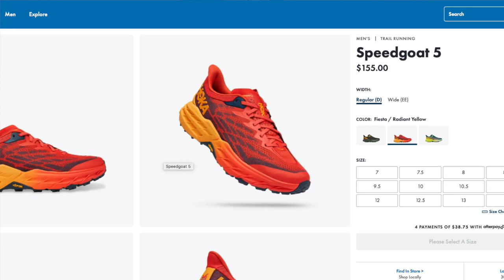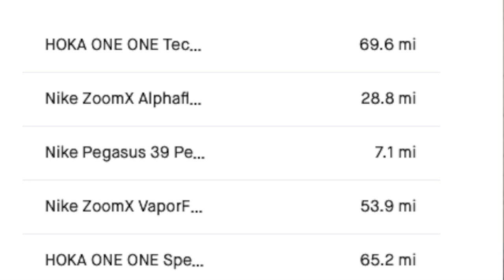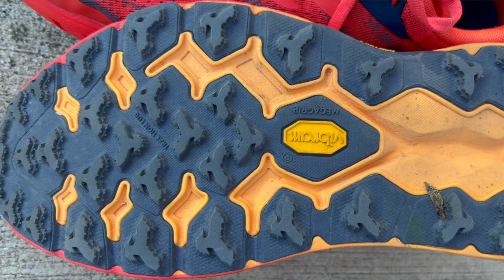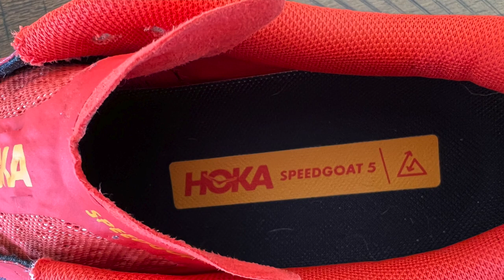Hoka Tecton X vs Speedgoat 5 | Which Shoe Is Right For You?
Also you do not need to use these links to purchase any of them. You can also search for these same products using any search engine or shopping site of your choice to purchase these items.

This video is a trail running shoe comparison of the Hoka Speedgoat 5 and the Hoka Tecton X. The retail price for the Hoka Speedgoat 5 is $155.00 U.S. dollars while the Hoka Tecton X is $200.00 U.S. dollars. They are a neutral trail shoes that I ordered true to size and they fit me perfectly. Enjoy the video.

Hoka Tecton X
Hoka Speedgoat 5
Hoka Gaviota 4
Hoka Gaviota 3
New Balance Fresh Foam X 1080 V12
Hoka Mach Supersonic
Hoka Mach 4
Hoka Bondi X
Nike Vomero 16
Nike ZoomX Invincible Run
Hoka Bondi 7
Skechers GoRun Maxroad 5
Asics Novablast 2
Asics Nobablast
Hoka Mach 4
adidas Adizero Boston 10
adidas Adizero Boston 9
New Balance
New Balance Fresh Foam More V3
New Balance 880V11
New Balance 1080V11
Nike Air Zoom Pegasus 38
Nike Air Zoom
Hoka Rincon 2
Hoka Rincon 3
Hoka Clifton 7
Hoka Clifton 8
New Balance 180V11
New Balance More V3
New Balance Fuel Cell Rebel 2
Brooks Glycerin 19
Saucony Triumph 18
Saucony Triumph 19
Adidas Ultraboost 21
Skechers GoRun Razor 3
Asics Novablast

Best Trail Running Shoes of 2022